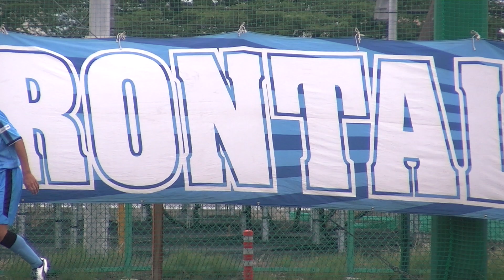高円宮杯U-18 サッカーリーグ2017 プリンスリーグ関東 第9節 前橋育英高校ｖｓ川崎フロンターレＵ－１８ 後半キックオフ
２０１７　7/16 (日) 11:00
前橋育英高崎グラウンド